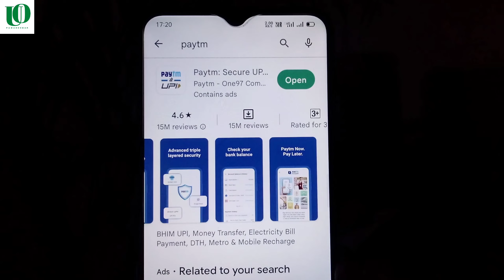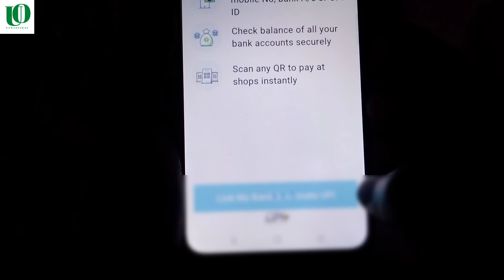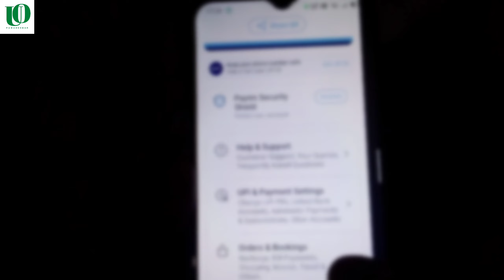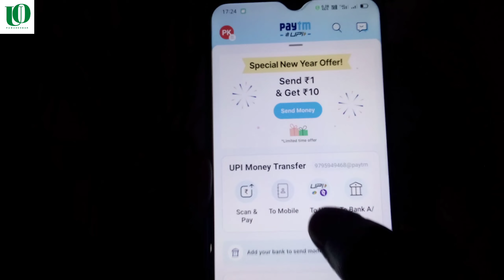Paytm account kaise banaye || Paytm account kaise banaye 2023 || new paytm account kaise banaye 2023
About Video

Aaj ke video me mai bataya hu ki paytm me account ko kaise bana sakate

new paytm account kaise banaye
paytm par account kaise banaye
paytm account kaise create kare,paytm me account kaise banaye
paytm kaise banaye,paytm bank account kaise banaye
paytm account
how to make paytm account
paytm account kaise banaye bank account se
paytm account kaise create kare
ptm me account kaise banaye
paytm kaise banaen
paytm payment bank me account kaise banaye
bina atm card ke paytm account kaise banaye

जय हिन्द

कुछ भी पूछना होतो instgram पर मैसेज भेज कर या कॉमेंट करे पूछ सकते है

                🙏Pawan Kumar 🙏